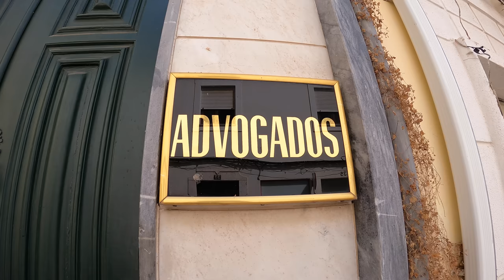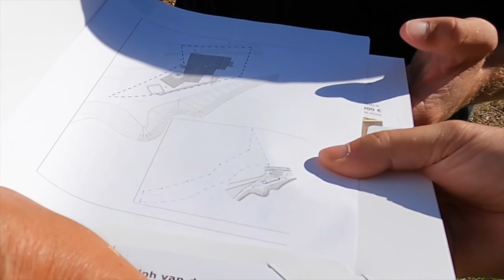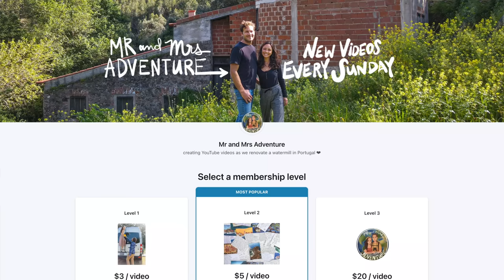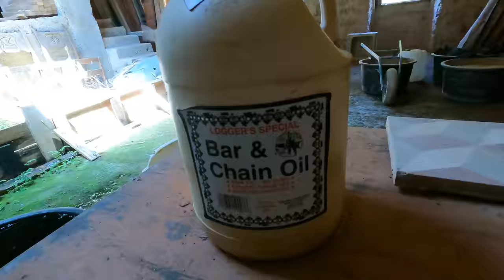FIRST LOOK INSIDE our DREAM HOME RENOVATION PROJECT in Portugal 🔑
Finally a tour inside our magical watermill ✨ After 2 years of searching for our dream property (and dream project) we ended up purchasing the 1st one we ever saw here in Portugal. Thank you to our Patrons for helping make our dreams come true, consider supporting our journey

► CAMERA GEAR:
ORIGINAL VLOGGING CAMERA
UPGRADED VLOGGING CAMERA
MAIN VLOGGING LENS